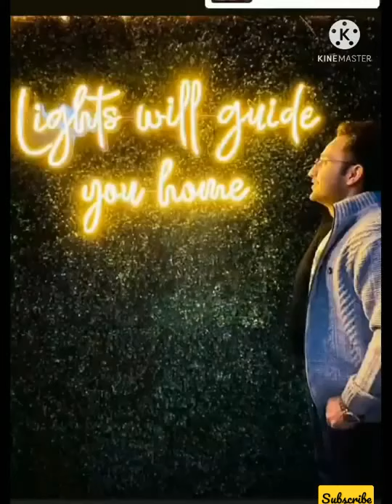junaid ahmad ias Unseen Photos upsc ias / Junaid Ahmad Latest viral video@HeavenLbsnaa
junaid ahmad ias Unseen Photos upsc ias / Junaid Ahmad Latest viral video 📸 On Trending

IAS Junaid Ahmed New Trending video

Dream less, Expect less, But work more - Ias Junaid Ahmad Motivational speech

3 Important things to crack UPSC exam | IAS Junaid Ahmad | junaidahmad
Ias love
motivational speech , motivation speech of officers
rank 1 IAS ,rank 2 ias,rank 1

IAS Junaid Ahmad on How to turn failure into success.
Junaid Ahmad Latest viral video .